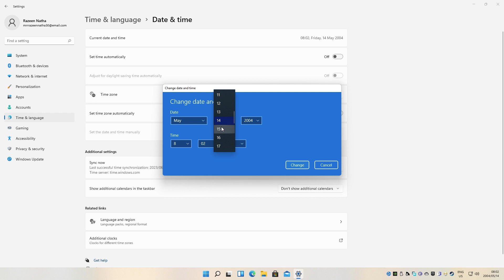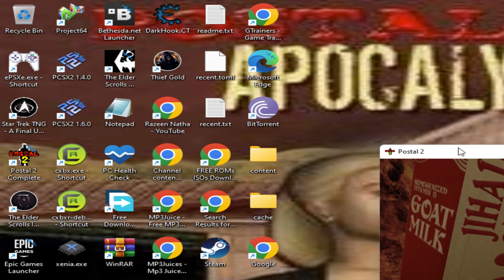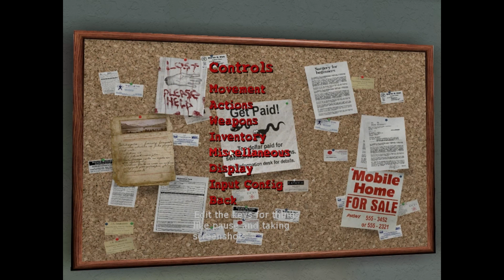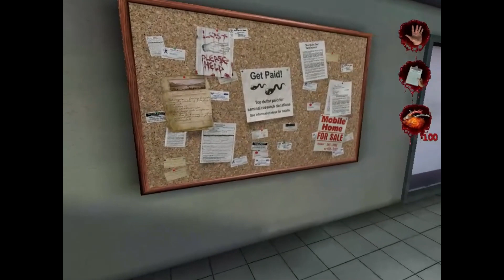Postal 2 DLC Apocalypse Weekend PC 2004 2005 Saturday Rick Hunter Postal Dude Walkthrough Part 1 Raz